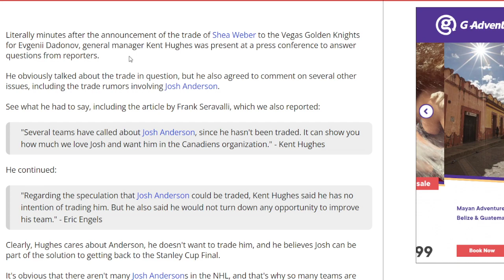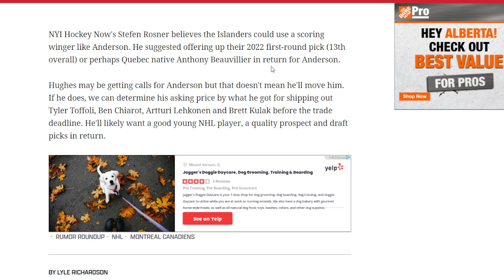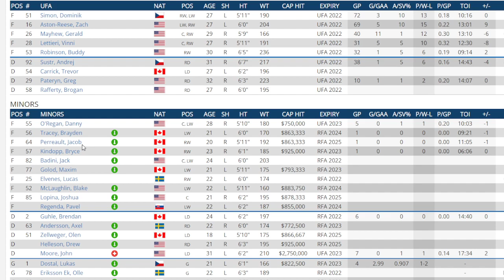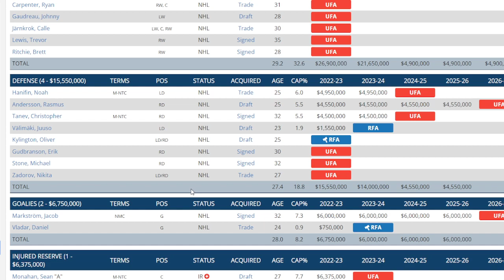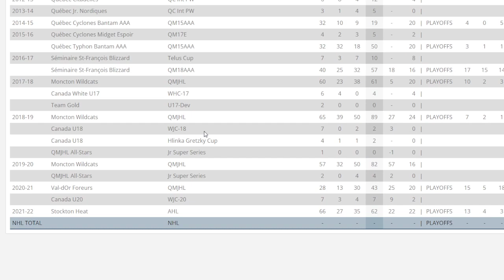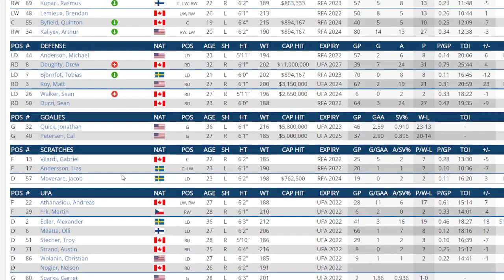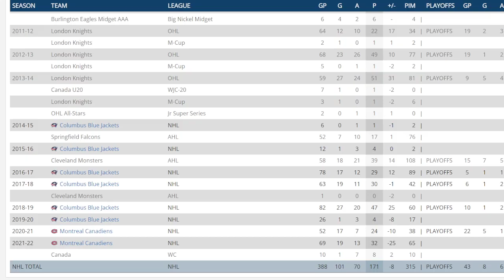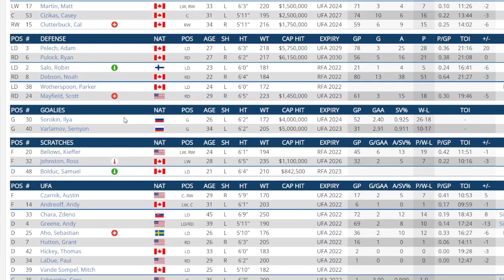NHL News And Rumors Frolic : Josh Anderson Trade Talk Is Heating Up ? 6 Teams He May Go.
I take a look at the probability of Josh Anderson getting trade from the Canadiens and where he may go .